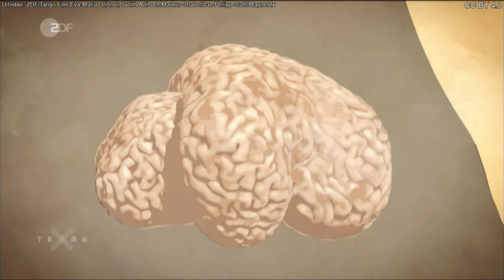Terra X: Infraschall - Wie Elefanten kommunizieren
Elefanten leben in einer engen Gemeinschaft, in der Kommunikation eine wichtige Rolle spielt. Die Tiere verständigen sich oft in sehr tiefen Tonlagen. Der sogenannte Infraschall ist für das menschliche Ohr nicht wahrnehmbar.

Urheber: ZDF/Tango Film/Eva-Maria Gfirtner, Judith Adlhoch/Markus Strobel/Jan-Philipp Stahl/Magnet fx